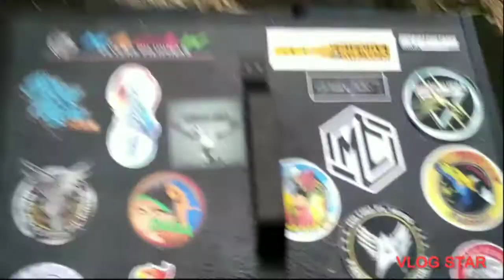Eagle Ridge Site | Dayo Free Flight | Vlog #41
Isang masayang pagpapalipad kasama ang grupo ng Upland Free Flight sa General Trias Cavite 😍

Di nagpahuli ang mga naggagalingang ibon sa paglipad sa mapuno at tahimik na lugar sa bandang parte ng Cavite (General Trias).

Kasama ang iba't iba, pero may iisang layunin mga kapwa mag iibon , ang magpalipad at magkaroon ng saya at ngiti sa bawat isa.